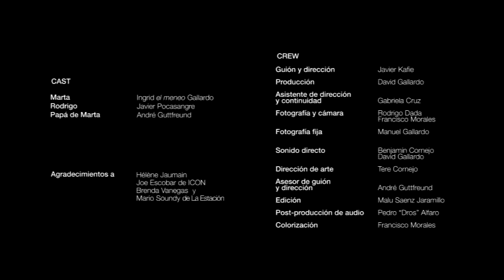Perfectos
Cortometraje finalista de la XII edición de Jameson Notodofilmfest dirigido por Javier Kafie.